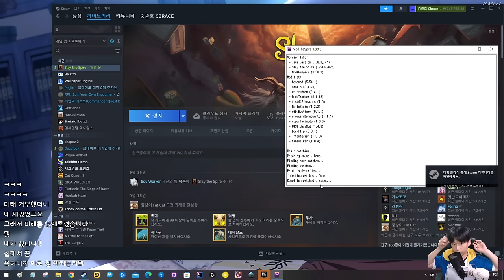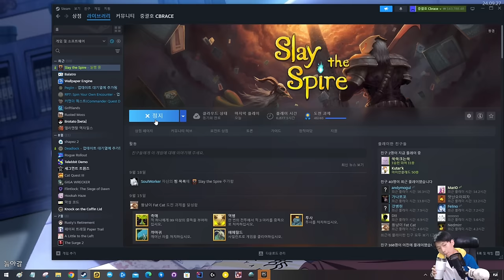클락 앤 대거 {Slay the Spire} {슬레이 더 스파이어}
미래 카드는 스네코 없을 때 써야할듯
월요일 제외 오후 4시 방송합니다!